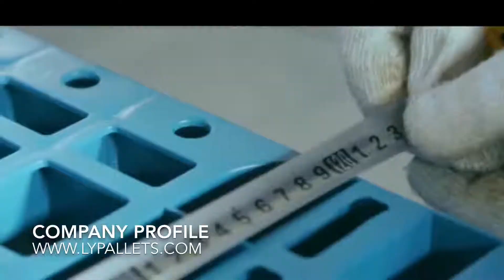5 gallon water bottle rack - Bottled water transport rack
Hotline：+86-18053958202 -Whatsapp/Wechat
A new design plastic rack for 5 gallon bottled water storage .
Suitable for 5 gallon (19 liter ) bottled water storage and transferring .
Supply from china factory directly .
Higher efficient but lower cost .
Capacity 16 bottles .
Sizes : 1100 x 1100 x 127 mm
Workable with a robot loading and unloading
5 gallon bottled water transport
Ideas for 5 gallons bottled water storage
5 gallon water bottles storage plan
19 liter water bottle rack
19 liter water bottle storage rack
19 liter bottled water rack
19 liter bottled water storage rack
5 gallon water rack
5 gallon bottled water rack